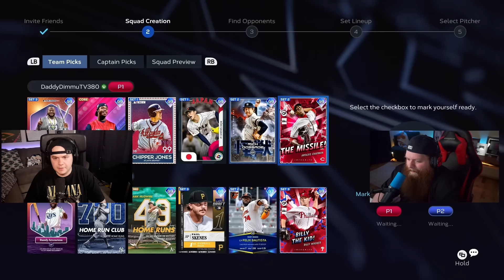Max Power Team Destroys Co-op With Koogs!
We did a special video over there as well!